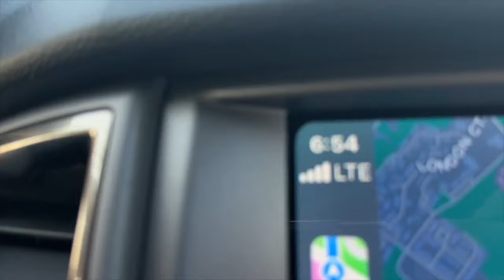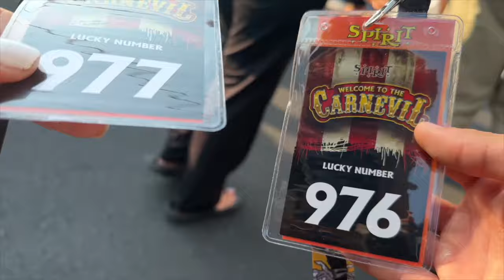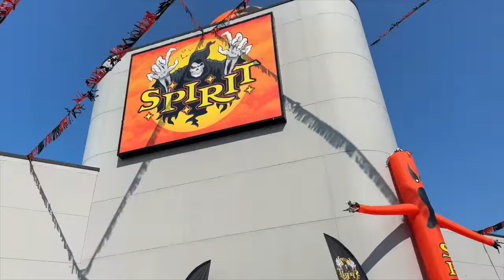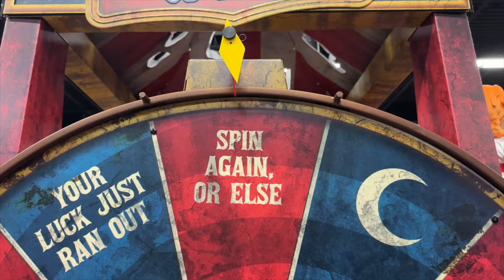THEY PUT ME ON THE NEWS BECAUSE OF THIS...- Vlog 107